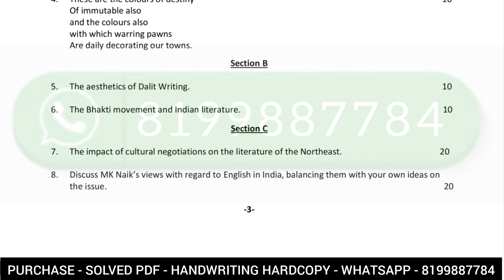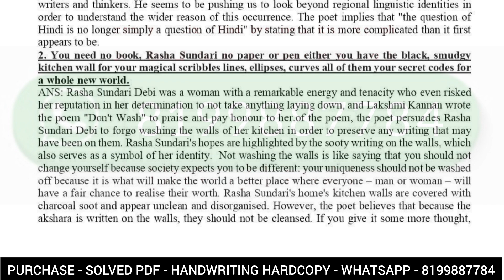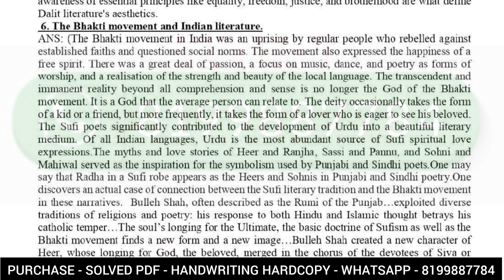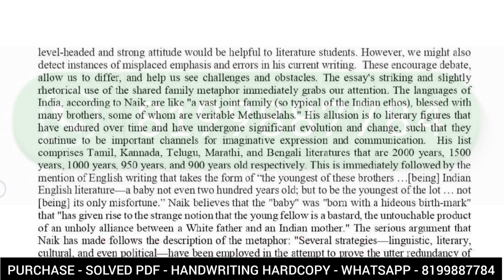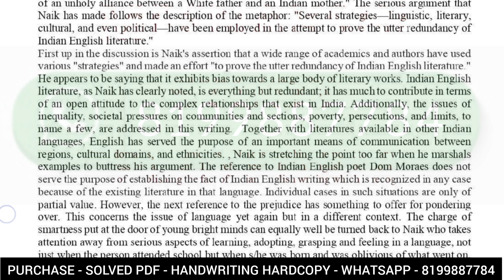BEGC 132 SOLVED ASSIGNMENT 2023-24 | BEGC 132 SOLVED ASSIGNMENT 2024 IN ENGLISH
ASHISH VERMA

ASHISH VERMA

👉 ALL CERTIFICATE

👉 IGNOU

BEGC 132 SOLVED ASSIGNMENTS 2023-24
BEGC 132 assignment question paper,
BEGC 132 solved assignment june 2023
BEGC 132 SOLVER ASSIGNMENT
BEGC 132 assignment book,
BEGC 132 assignment worksheet answers

Dispute clause